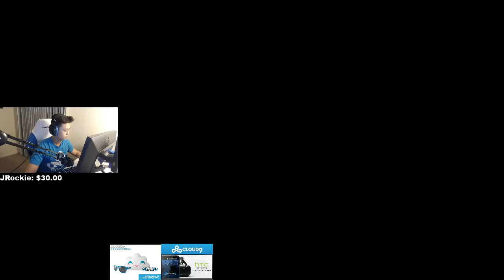#62 STEWIE2K PLAYS ESEA RANK S ON CACHE